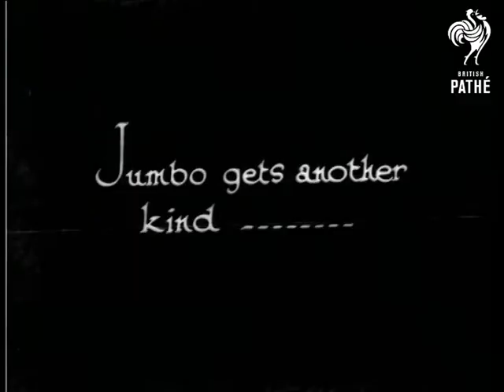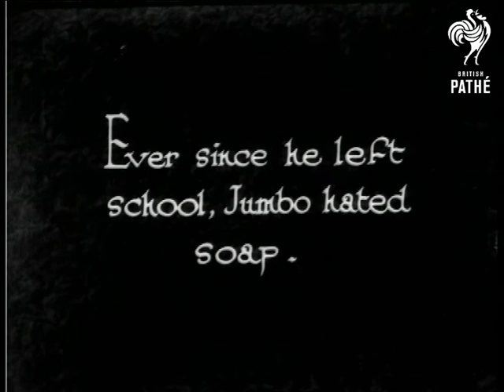Yours And Theirs! (1931)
"Nobody, not even you Madam, escapes the tyranny of the powder puff."  C/U of a woman powdering her nose.  She looks into a mirror.

"On the other hand, Mr. and Mrs. Jumbo are equally worried over their friend's brushwork - "  M/S of an elephant being given a bath.  3 zoo keepers use brooms to brush its body.  Good C/U of woman looking into a mirror and combing her hair.  "Jumbo gets another kind..."   Two elephants are sprayed with water by a keeper.  The elephants seem to drink the water as it is sprayed into their mouths.

"Ever since he left school, Jumbo hated soap."  Keeper uses a brush to scrub the elephants' ears, face and feet.  "Pedicure, too - "  C/U of woman using orange stick to push back her cuticles - manicure more than pedicure really!  She looks at her nails.  "This would put toil into any toilet!"  M/S of elephant with his foot up on a bench.  A keeper files down the nails on his feet.  C/U of the keeper as he gives the elephant a pedicure.

 FILM ID:940.11